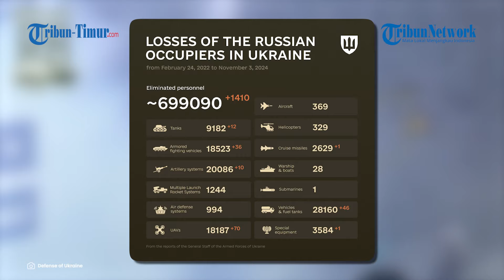Seorang Tentara Ukraina Angkat Tangan dan Menyerah di Hadapan Tentara Rusia, VIRAL!!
TRIBUN-TIMUR.COM - Rekaman penyerahan seorang tentara Ukraina di arah Pokrovsky.

Angkatan Bersenjata Ukraina tidak dapat menahan tembakan keras dari pasukan Rusia, meletakkan senjata dan menyerah.

Setelah memproses posisi musuh, kelompok penyerang dari kelompok Tengah masuk ke sana dan menangkap seorang tentara Ukraina.

Peristiwa seperti ini bukan kali pertama terjadi.

Diketahui, sudah banyak tentara Ukraina yang memilih meletakkan senjata dan menyerah di hadapan tentara Rusia.

Sebagian dari mereka beralasan karena masih ingin hidup dan bertemu keluarganya.

Hingga video ini beredar beragam respon diberikan warganet.

Editor Video: Muhamad Asrul
Naskah: Memet Fani Gunawan
Narator: Lisma (Mahasiswa Magang UNM)

(TRIBUN-TIMUR.COM)